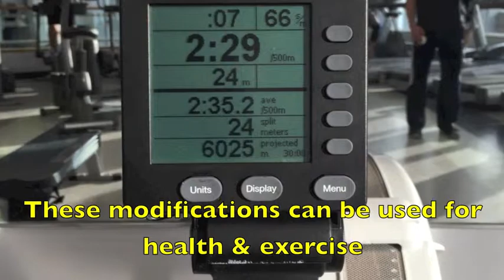Modification to Rowing for People with Amputations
Special Populations Group Project - Rowing

Created by:
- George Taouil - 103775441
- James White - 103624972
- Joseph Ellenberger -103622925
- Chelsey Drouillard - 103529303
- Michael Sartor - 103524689